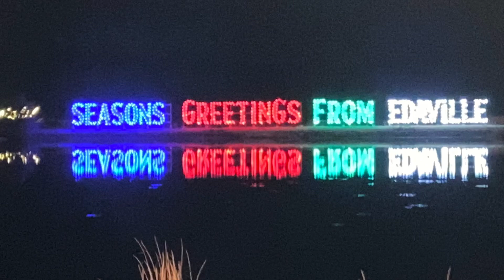A night at Edaville railroads Chistmas of lights festival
This was the first time I’ve got to see in person Maine Narrow Gauge railroads steam locomotive number 3. I hope you enjoy the video!